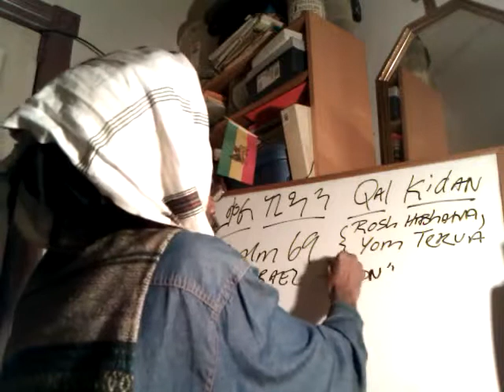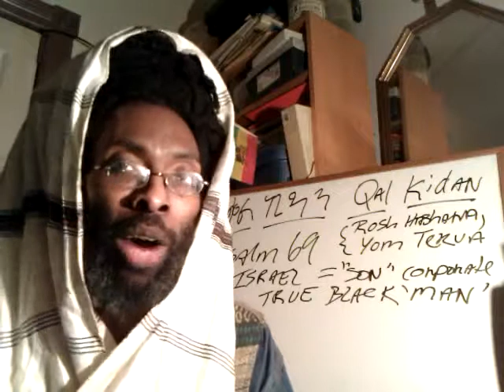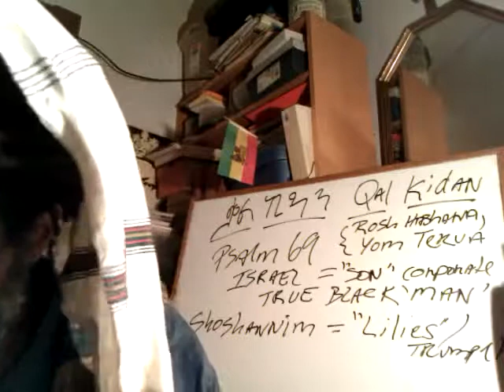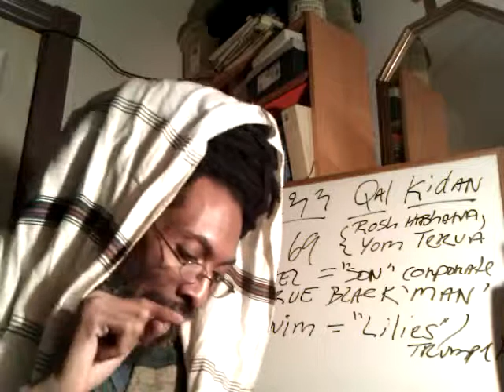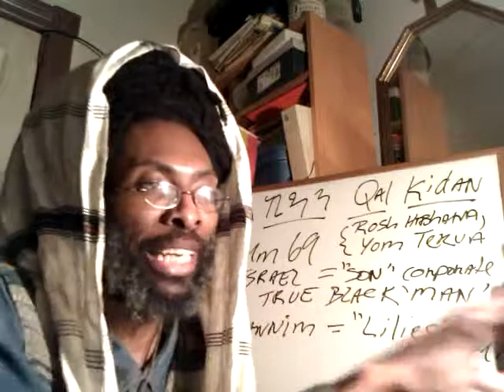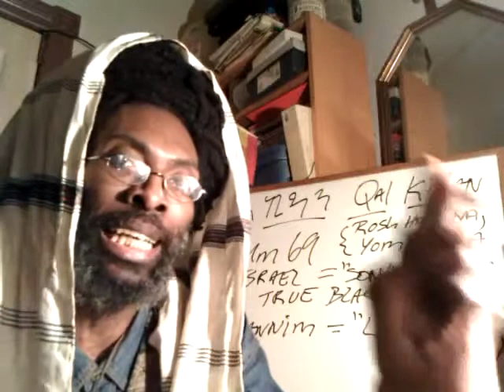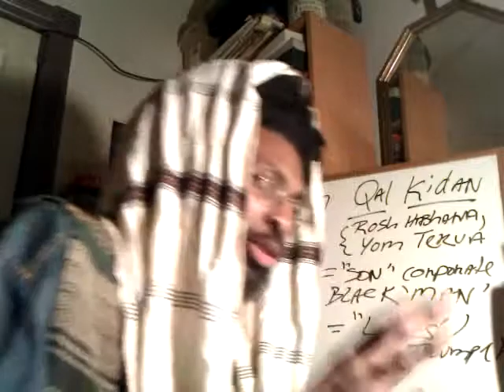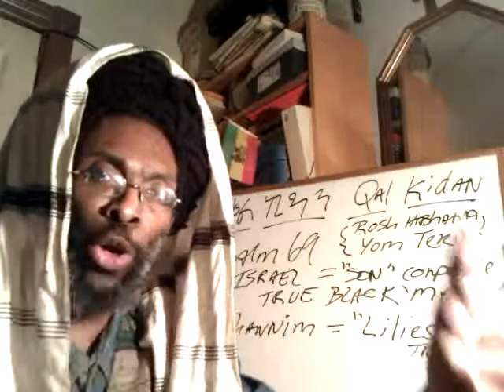Messianic Psalm 69 - Amharic & English Targum - Blotting Out Wicked - Pt3 RASTAFARI YOM KIPPUR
Pt3 RASTAFARI YOM KIPPUR: Messianic Psalm 69 - Amharic & English Targum - Blotting Out Wicked